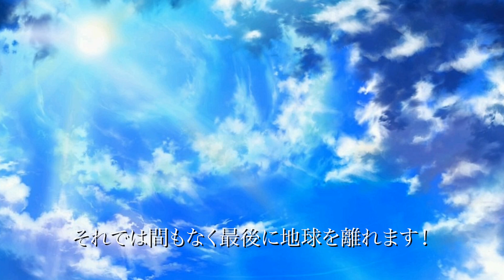【熟睡】528hzリラックス周波数で脳が軽くなり３分で寝落ち❗️無重力宇宙の彼方へNO12/ The Other Way of Sleep/다른 수면 방법/睡着了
効果抜群のα波音楽で貴方を【必ず】眠りにいざなぎます。
360°回る音楽が貴方を包み込みます。体験してください。
アロマテラピーやマッサージ店のBGMとしても最適です。

ヘッドフォンを使用していただくとより効果的です。
　　　　　　　　　　　※音源は全て弊社所有です

I will α you [always] in the wave of the effect preeminent.
The music that turns 360 degrees envelops you.
It is also ideal as background music for aromatherapy and massage shops.

나는 그 효과의 물결 속에서 항상 [항상] α 것입니다.
360도 회전하는 음악은 당신을 둘러싸고 있습니다.
아로마테라피와 마사지숍의 배경 음악으로도 이상적입니다.

效果出色的α波会让你睡着。
360°的音乐环绕着你。
它也是芳香疗法和按摩店的背景音乐的理想选择。